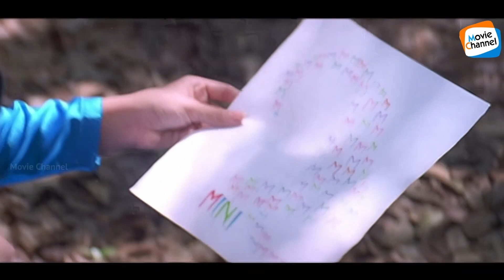Oo Priye Malayalam Video Song | Aniyathipraavu | KJ Yesudas | Ouseppachan | Evergreen Songs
Song : Oo Priye...
Movie : Aniyathipraavu
Lyrics : S Ramesan Nair
Singer : KJ Yesudas